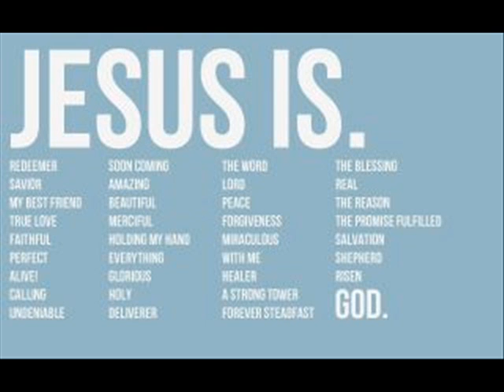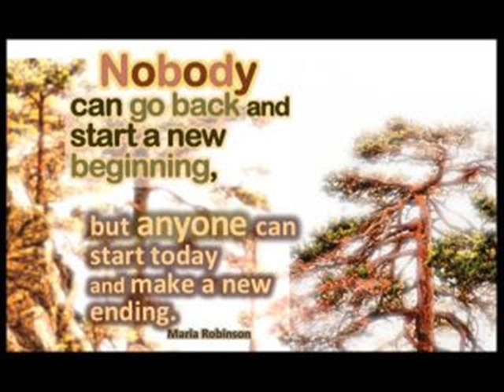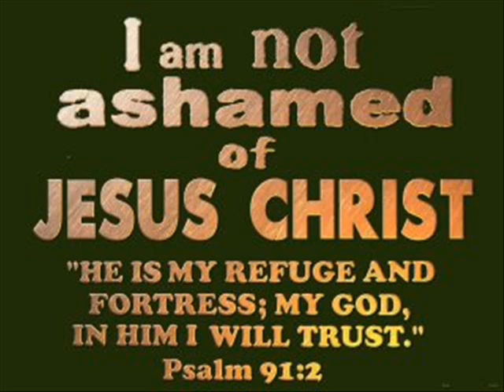Willie Wagers What Heaven Means To Me